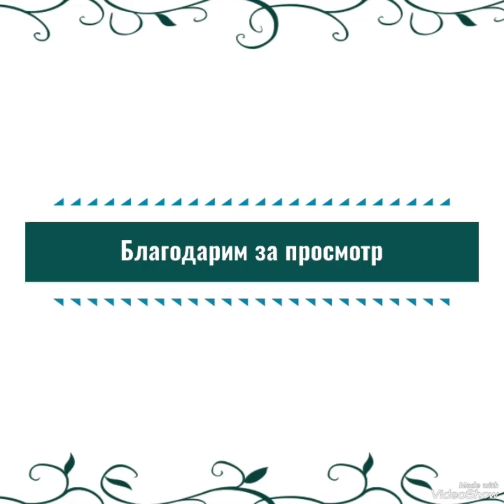«Үздік жас мобилограф» шығармашылық байқауы - Сафаралиева Гулсевар (Өзбекстан) #18